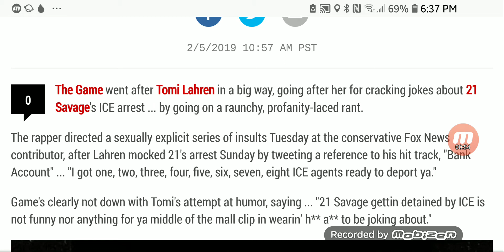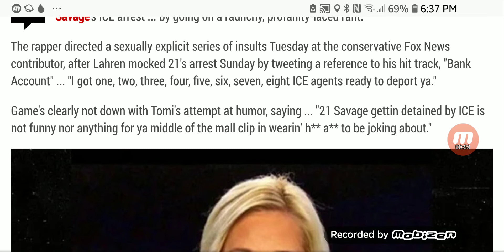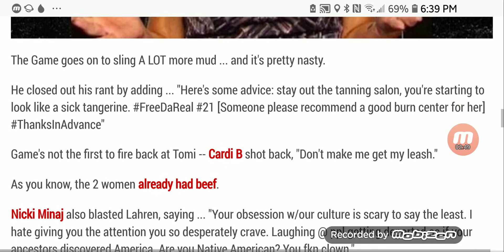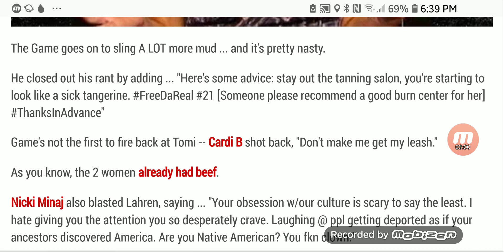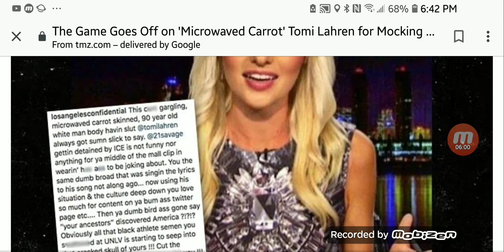THE GAME TIRADE AGAINST TOMI LAHREN... She's a 'Microwaved Carrot'